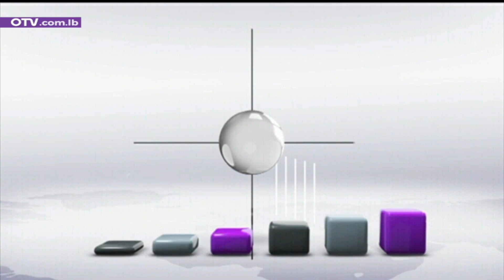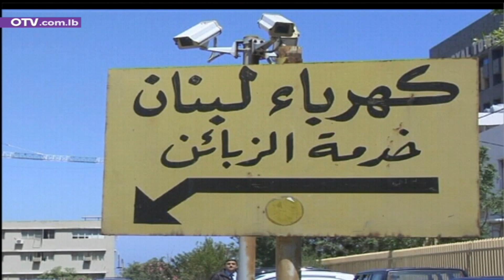نشرة أخبار الظهيرة - الاثنين 14 تشرين الثاني 2022 مع نانسي صعب